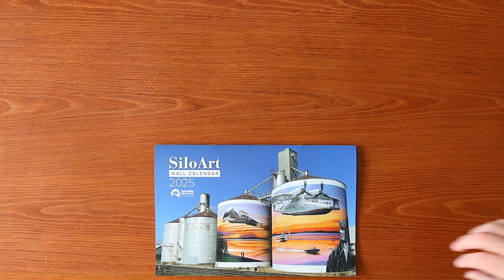Silo Art Calendar 2025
Introducing an exceptional calendar, meticulously designed to bring daily inspiration, uplift your mood, and create a positive atmosphere in your home or office. Immerse yourself in visually captivating imagery and stunning artwork that will enhance your environment and make a lasting impression.

But it's not just a calendar; it's also an ideal thoughtful and practical gift that friends and family will truly appreciate. Whether it's for birthdays, holidays, or special occasions, our calendar is a gift that brings joy and organisation into their lives.